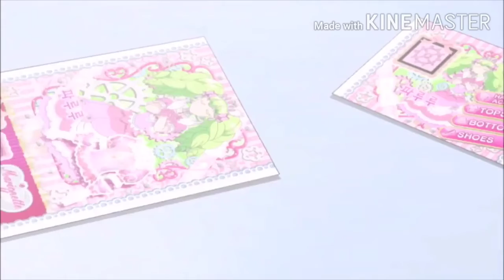프리파라 배드엔딩 2